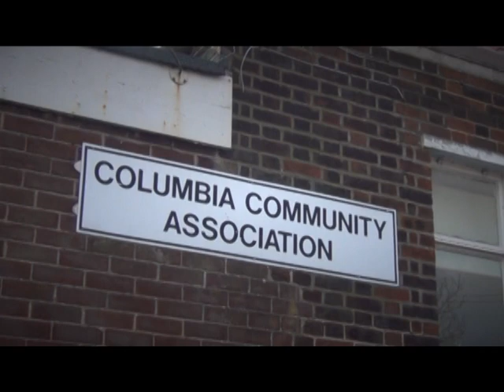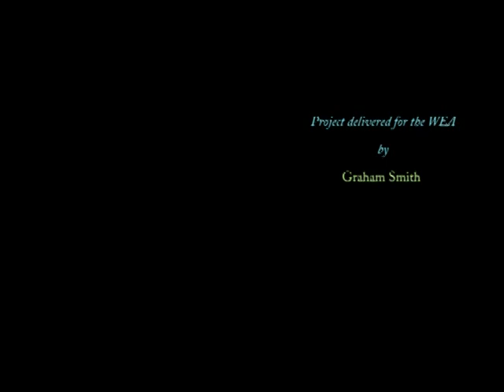SUGAR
WIB’s first Film Role (ghost - video & sound effects (S U G A R !)
I helped video footage- sound effects (green screen footage) I supplied Torch
Director Graham Smith - all editing
(A master at his craft 👍🏼🎥)
Great bunch ov actors - Ian / John/ Sue/ Terry/WIB (me)
We’ve never done anything like this before
It took only 6 weeks (2 hours per session!)